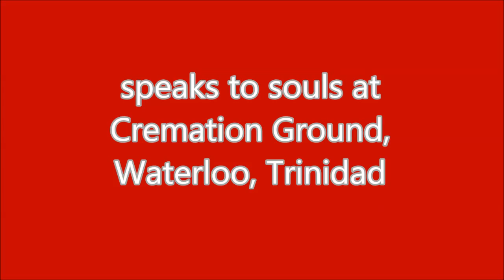Part #1 - Sister Devi at Cremation Grounds, as a medium for souls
Video taken at Waterloo Cremation Grounds, Trinidad and Tobago, Part #1.